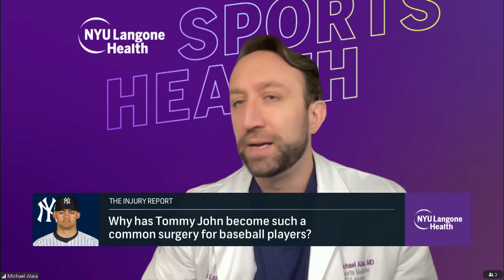How Gerrit Cole, Jasson Domínguez are progressing | The Injury Report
Michael J. Alaia, MD, Sports Medicine Surgeon at NYU Langone’s Sports Medicine Center, joins New York Post Sports anchor Brandon London for the weekly ‘Injury Report’ segment to explain potential obstacles for Yankees ace Gerrit Cole to avoid while he deals with nerve inflammation in his right elbow and why position players like Jasson Dominguez tend to recover from Tommy John surgery (which he had in September of 2023) faster than pitchers.

0:00 Intro
0:36 Why the Yankees are being extra cautious with Gerrit Cole
1:57 How the Bombers’ ace can avoid another injury
3:20 What’s the process for getting back in the rotation?
5:24 Why is Tommy John so common in baseball?
7:19 Jasson Domínguez’s rehab process
8:40 Any concerns for the team’s top prospect upon his return?